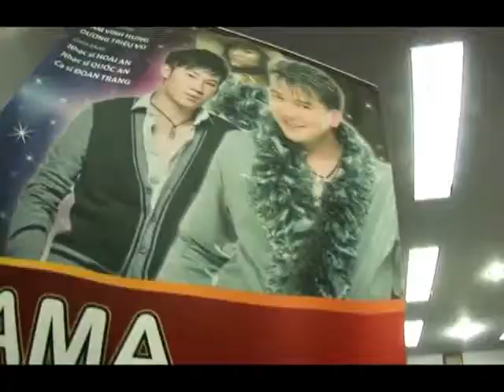Giới thiệu Hệ thống Anh ngữ quốc tế AMES